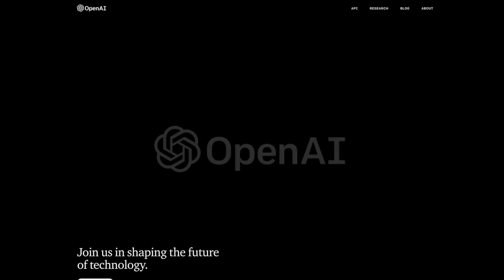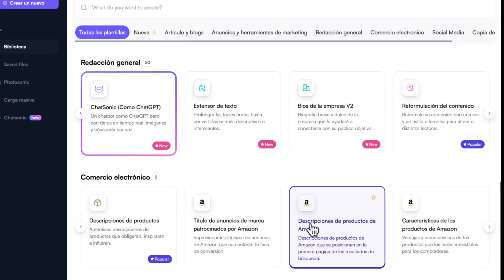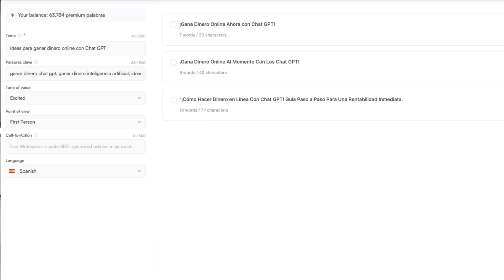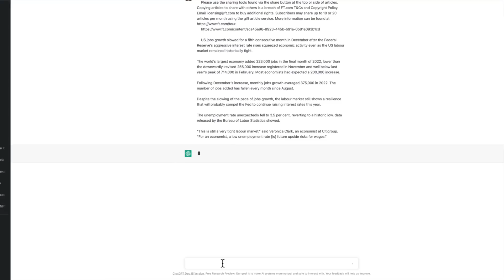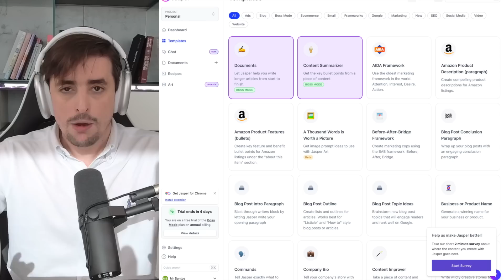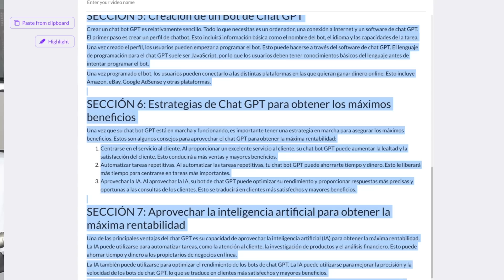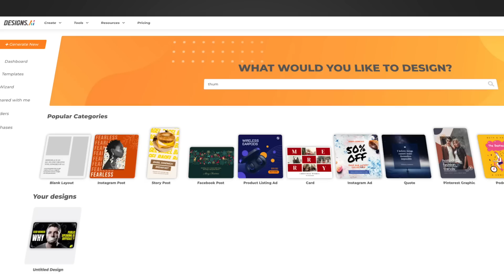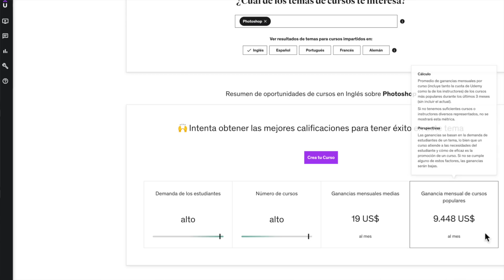Mejores 5 Formas para Ganar Dinero Online en 2023 [ChatGPT]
¿Quieres ganar dinero por internet en 2023 trabajando menos de 2h al día? Conoce la nueva forma para ganar dinero por internet con Inteligencia Artificial y Chat GPT en 2023.

Designs.ai: Crea Diseños, Banners, Thumbnails y logos en minutos

👉¿Quieres hacer publicidad a un público orientado a inversiones, cripto, IA y blockchain? Rellena el formulario y te contactamos:

Las Secciones/Capítulos de este video son:

00:00 - Intro
00:47 - Open AI Chat GPT
01:07 - 5 Formas para Ganar Dinero: Idea 1
04:51 - 5 Formas para Ganar Dinero: Idea 1.1
05:52 - 5 Formas para Ganar Dinero: Idea 2
06:48 - 5 Formas para Ganar Dinero: Idea 3
09:15 - 5 Formas para Ganar Dinero: Idea 4
09:51 - 5 Formas para Ganar Dinero: Idea 5
10:39 - Conclusión

¿Quieres ganar dinero online con Inteligencia Artificial y Chat GPT? ¡Conoce ChatGPT, Writtesonic, Copy AI, Jasper, Pictory y Designs.ai!

ChatGPT es una herramienta de inteligencia artificial que te permite chatear y hacer preguntas. ¡Obtén respuestas rápidas y precisas de la I.A.!

Writtesonic es la solución perfecta para escribir artículos profesionales de manera rápida y sencilla. ¡Déjate guiar por la I.A. y obtén resultados impresionantes!

Copy AI es la herramienta que necesitas para crear artículos de blogs en segundos. ¡Elige entre diferentes plantillas y deja que la I.A. se encargue del resto!

Jasper te ayudará a crear libros, blogs, artículos y textos en cuestión de segundos. ¡Elige tu plantilla y deja que la I.A. haga el trabajo por ti!

¿Quieres crear videos automáticos a partir de texto? ¡Pictory es la herramienta que necesitas! ¡Deja que la I.A. se encargue de todo y obtén resultados increíbles!

Designs.ai es la solución perfecta para crear diseños, banners, thumbnails y logos en minutos. ¡Deja que la I.A. se encargue de todo y obtén resultados profesionales sin esfuerzo!